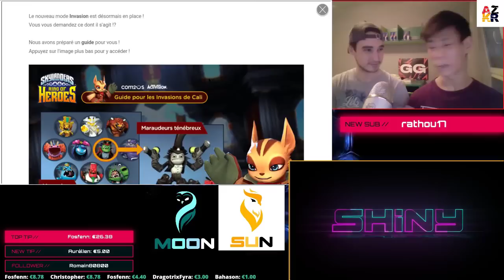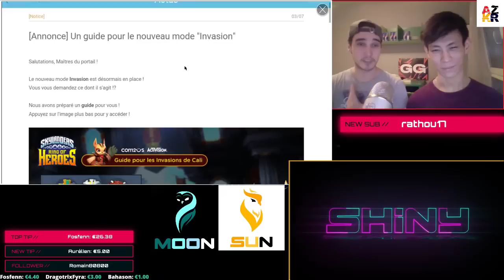[Skylanders RoH]🔥 LE PREMIER CONTENU GVG ! 🔥